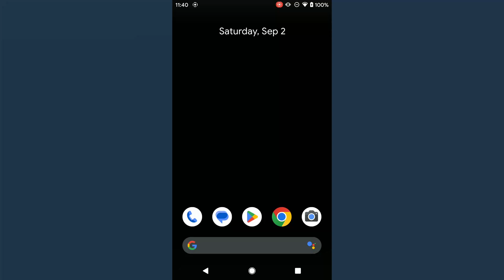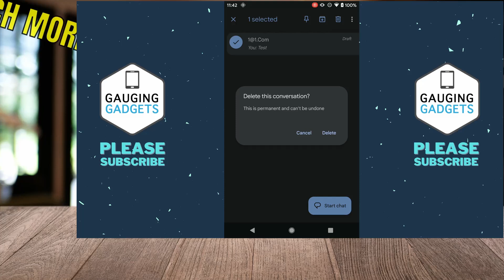How to Delete All Text Messages on Android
How to delete all text messages on Android phone? In this tutorial, I show you how to permanently delete all text messages on your Android phone. This means if you have too many text messages you can delete all of them to clear of storage space. Deleting all text messages at once on Android is easy in the Google Messages app.

Follow the steps below to delete text messages on Android:
1. Open the text message app on your Android phone.
2. Long press one of the text message you want to delete until it says Selected.
3. Select the other text messages you want to delete.
4. Select the trash can in the top right of the app.
5. Confirm you want delete the text messages.